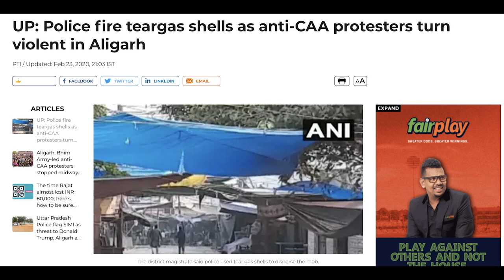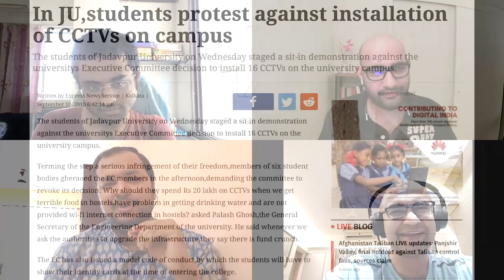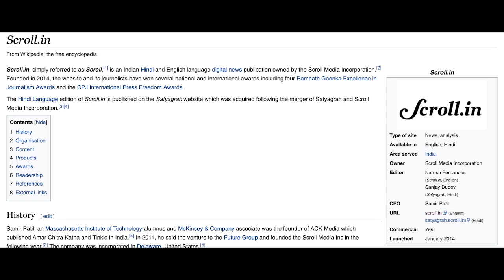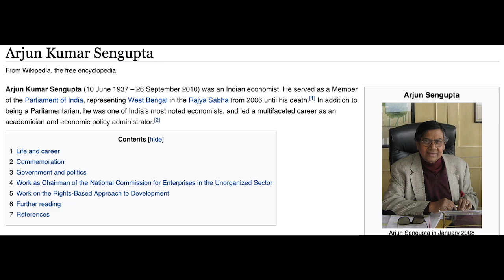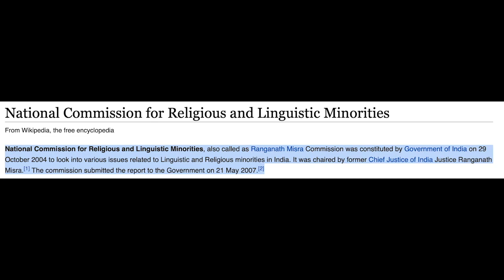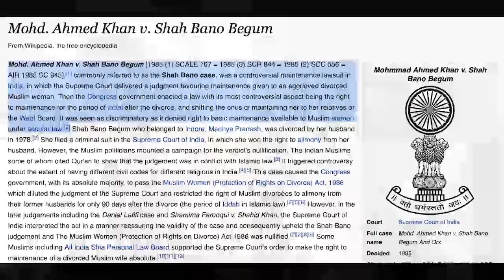CHE#12 | Bangla Podcast | Adil Hossain | Muslims in Contemporary India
It is hard to deny that identity politics has been a mainstay of our polity since the inception of the Indian nation-state. However, can identity per se lend a suitable explanation to a host of social inequities which are a part and parcel of our lived reality? Or will an analysis through the prism of class struggle and the politics around citizenship yield more practicable insights? Adil Hossain, a political anthropologist, joins Pratyay, Srinjoy and Soumik to discuss all this and much more in this edition of the Coffee House Experience.